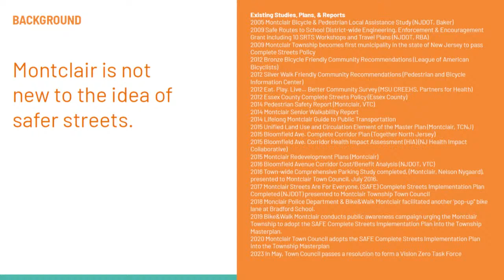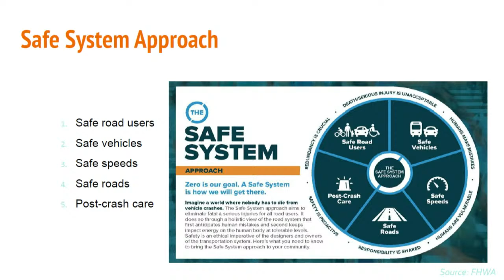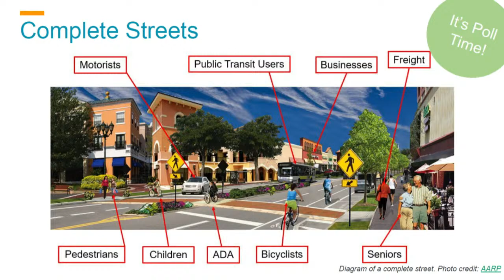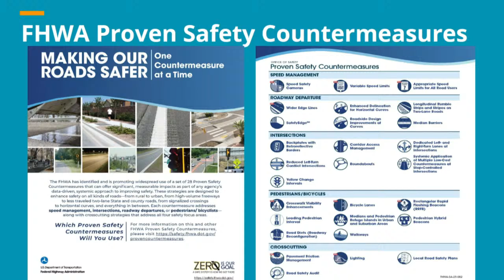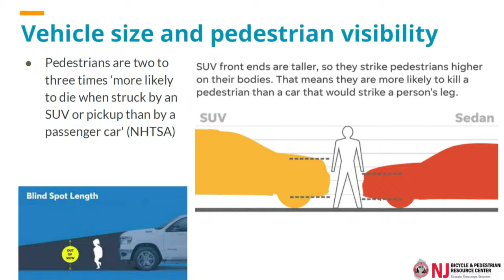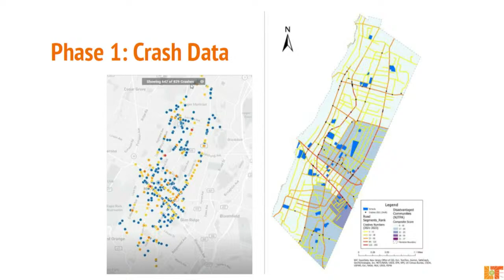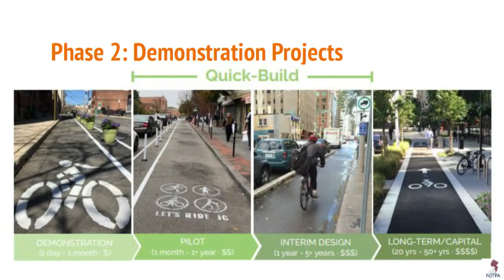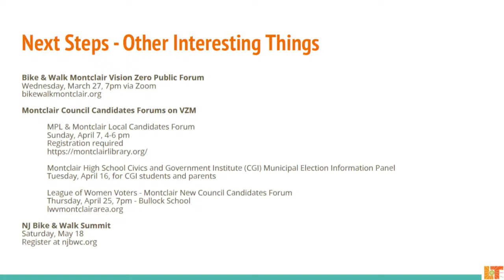Montclair Township Council Meeting - March 26, 2024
0:00 Standby
0:25 Opening of Meeting
1:33 Approval of Minutes (March 12, 2024 Meeting)
1:53 Pending Ordinance O-24-07: An ordinance amending Ordinance O20-07 creating certain offices, positions and employments in the Township of Montclair, in the County of Essex, and fixing the salary ranges thereof (Economic Development Coordinator)
2:33 Proclamation - Women's History Month 2024
6:15 Presentation : Vision Zero Task Force
41:26 Public Comment - Agenda Items Only
1:06:25 Ordinance O-24-09: Ordinance to approve the Redevelopment Plan for Lackawanna Plan for Lackawanna Plaza in the Township of Montclair (Superseding, Repealing, and Replacing Adopted Ordinance O-22-29)
1:47:05 New Business Resolutions - Moved in Block (See attached agenda)
1:48:53 Resolution R-24-091: Resolution amending the Year 2024 Temporary Budget
1:53:05 Public Comment
2:18:01 Council & Staff Comments
2:32:55 Adjournment